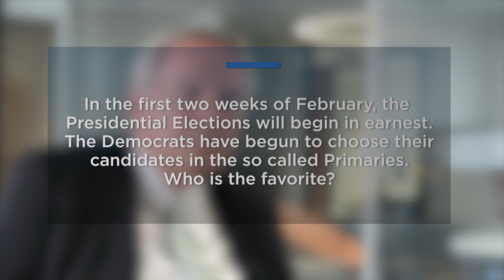American Presidential Elections. Interview with Helmut Sorge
Questions:

1/ In the first two weeks of February, the Presidential Elections will begin in earnest. The Democrats begin to choose their candidats in the so called Primaries. Who is the favorite ?

2/ Does any of those candidats have a chance to win against Donald Trump ?

3/ Could Michael Bloomberg, one of the Democratic candidates, who entered the race late, be the surprise ?